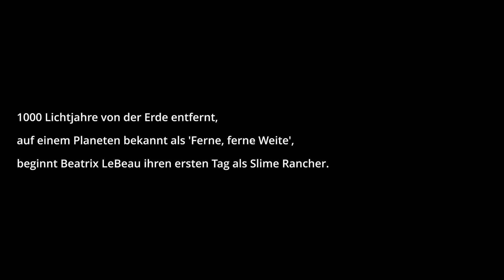Slime Rancher [German][E01] Er frisst einfach das Huhuhn !?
Willkommen bei meinem neuen Lets Play von Slime Rancher 1, veröffentlicht 2017 von